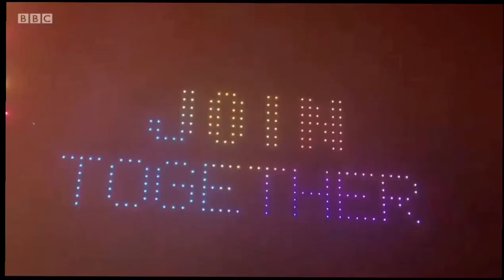2021 Fireworks UK